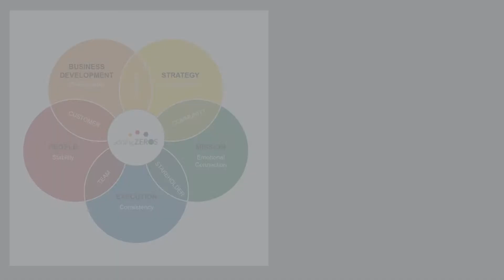MoveToGrowth July 22, 2021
Learn how to get your team to EXECUTE with advice from international experts.
Do You have a fast-growing organization that is passionate about both team and self-investment? Then MoveToGrowth is for you!
Learn how to create an engaged, aligned, and emotionally connected team.
Do you desire a more engaged staff, emotionally committed customers, and leadership that can execute and stay focused? Then MoveToGrowth is for you!
Learn how to define a great and successful business
Are you driven towards a BIG VISION for the future? Then MoveToGrowth is for you to help you reach that vision.
Learn from proven, successful, and experienced organizational executive development facilitators and trainers.

for more information on Speakers and the Online Experience